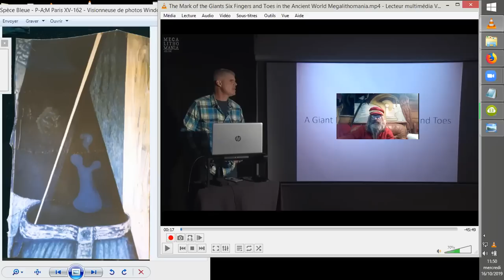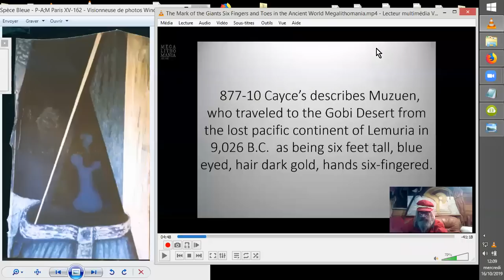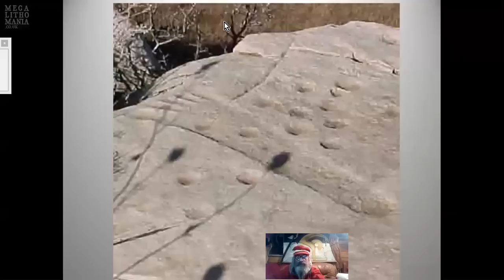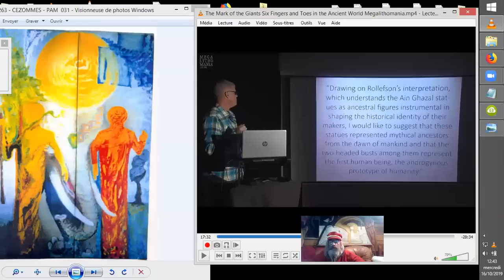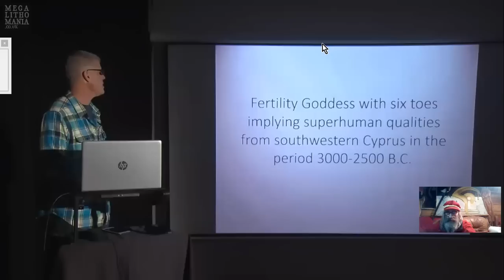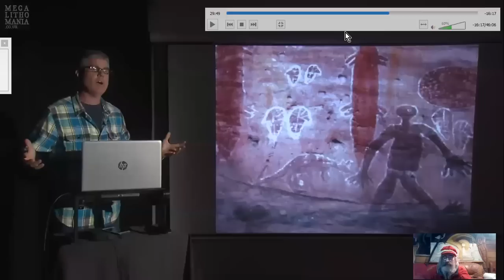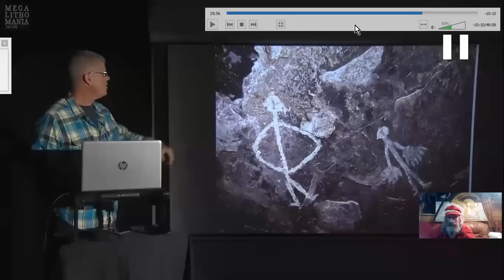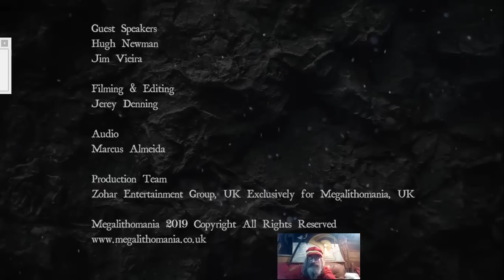TRACES MONDIALES de GÉANTS à SIX DOIGTS, voir 7 !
TOUT AUTOUR de la Terre furent découverts des artéfacts de l'existence passée, antédiluvienne même, de géants. Ici, nous allons nous intéresser aux empreintes, et représentations de ces entités hors normes humaines, qui nous prouvent qu'elles disposaient fréquemment de six doigts et six orteils, voir sept.
Source : The Mark of the Giants | Six Fingers and Toes in the Ancient World |
Megalithomania
MegalithomaniaUK
•15 sept. 2019